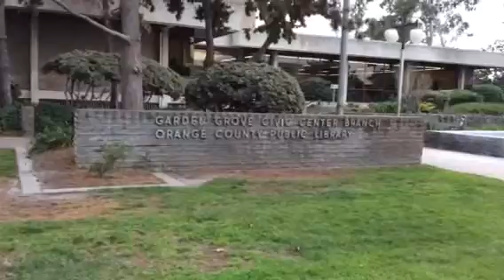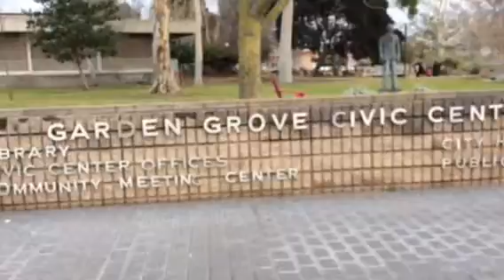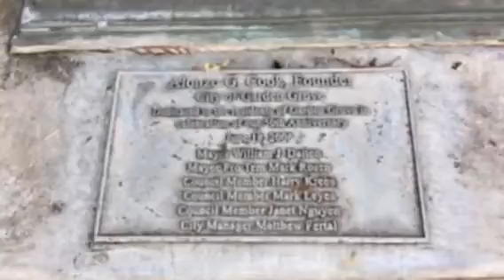Civic center, Garden Grove.